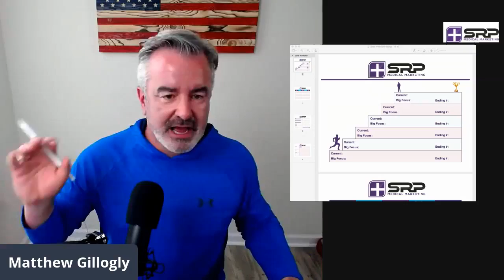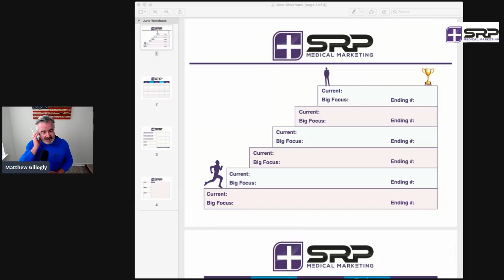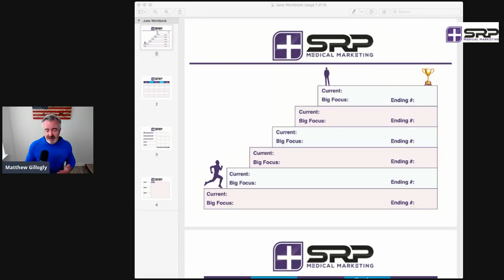How To Create Maximum Impact In The Littlest Time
It's Sunday and it's the key day to getting the most done during the week. Today, I share with you our method for getting a major revenue injection in 6 weeks.

In the past, I've only shared this with my Private Client Group. Today, I'll give you just a little peak inside this amazing tool.